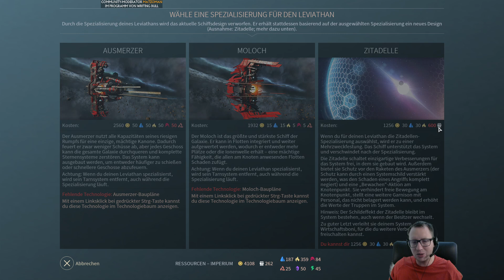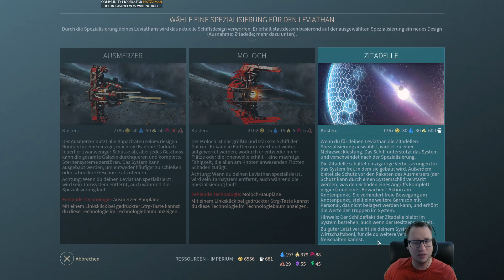ENDLESS SPACE 2: Schemenchor mit Matzoman (34) [Deutsch]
So spielt sich Endless Space 2: Gameplay, Tipps + Tutorial! Community-Moderator Matzoman zu Gast bei Writing Bull! ► WBs Junge Herde live ► Spiel preiswert bei Gamesplanet (*) ► Community-Angebote bei ASUS / ROG